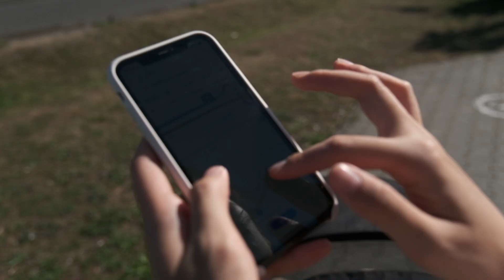EP.38 호박나라에 오신걸 환영합니다🎃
[독일에서의 소소하고 따뜻한 일상 이야기🎥 : 레아네 LEANE]

작년 가을에 찍은건데.. 이제야 편집해서 올리네요. 레아가 거의 1년 전인데 완전 애기애기 하네요 :)

[Camera] Fujifilm X-T4
[Lens] Fujifilm XF16-55mm F2,8 R LM WR
[Edit] iMac (Retina 5K, 27'', ultimo 2014)
[Programm] Adobe Premiere Pro 2020